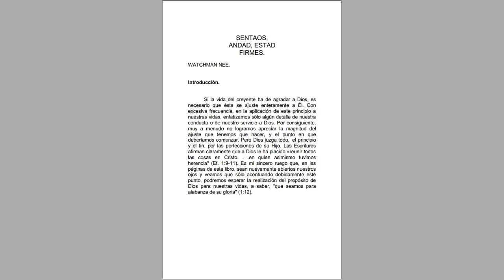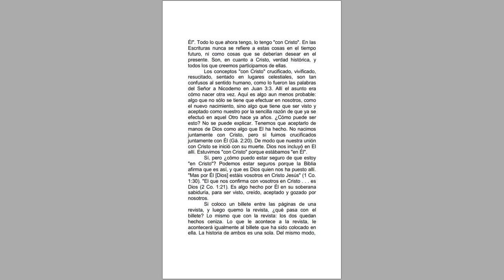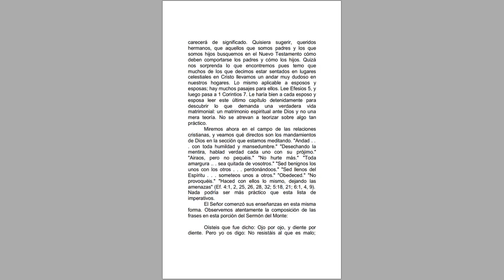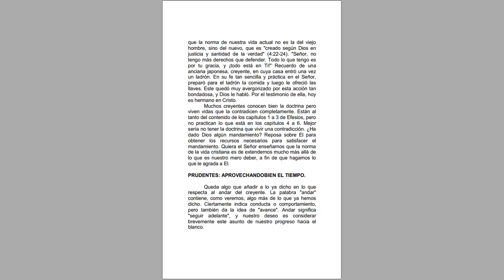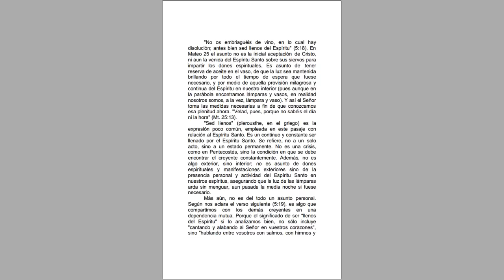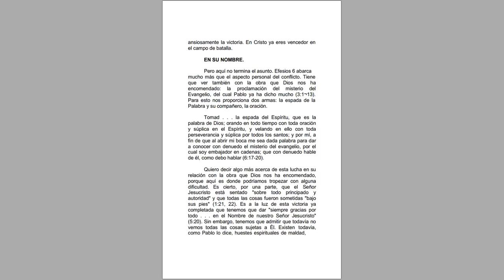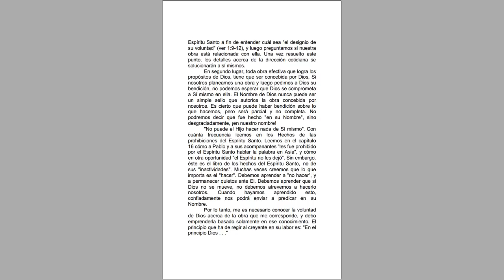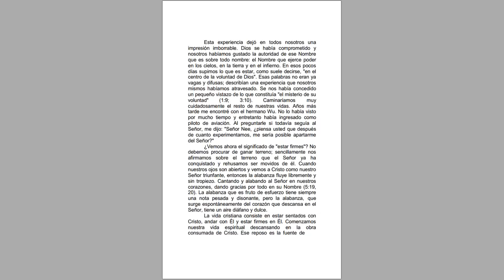(WATCHMAN NEE) SENTAOS, ANDAD, ESTAD FIRMES 🟡 AUDIO LIBRO CRISTIANO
Audiovisual content has been altered or syntactically generated with "AI" but the message is REAL